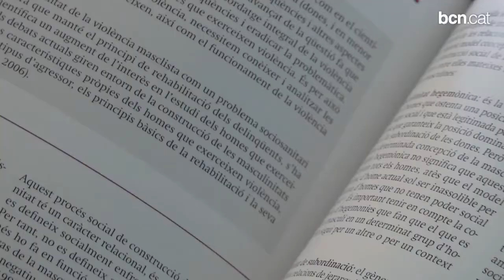Guia per a la detecció d'homes que exerceixen la violència masclista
La Regidoria de Dona i Drets civils ha impulsat un document que ajuda a identificar el problema i a acompanyar els homes en tot el procés. Més informació